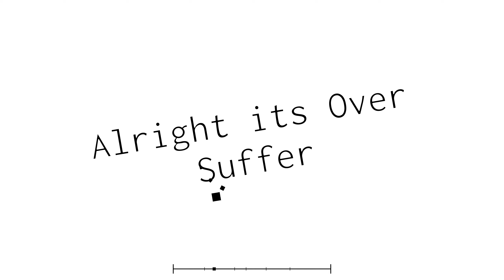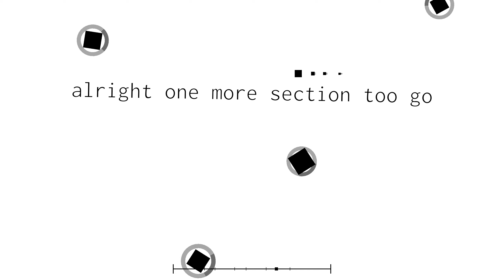W...Wh... What?!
(!Showcase!) Just a request.